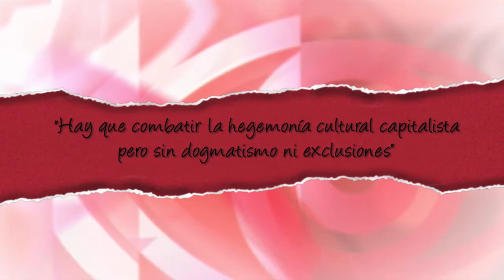`Hay que combatir la hegemonía cultural capitalista pero sin dogmatismo ni exclusiones´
Cubainformación - Video y fotos: Esther Jávega, Pau Romero.- Nicolás Hernández Guillén es el Presidente Fundación Nicolás Guillén, entidad cubana coorganizadora, junto a la Asociación Valenciana de Amistad con Cuba José Martí, del Coloquio "Cultura contra el Fascismo: una visión desde Cuba y la Solidaridad", celebrado en su segunda parte en Valencia del 17 al 19 de noviembre y cuya fase inicial se desarrollo este verano en La Habana. El Coloquio conmemoró el 80 aniversario del II Congreso Internacional de Escritores en Defensa de la Cultura y por la República de 1937, en el que tomó parte de manera destacada el Poeta Nacional de Cuba Nicolás Guillén, quien después fuera fundador de la Unión Nacional de Escritores y Artistas de Cuba (UNEAC). Nicolás Hernández Guillén es nieto de Nicolás Guillén.